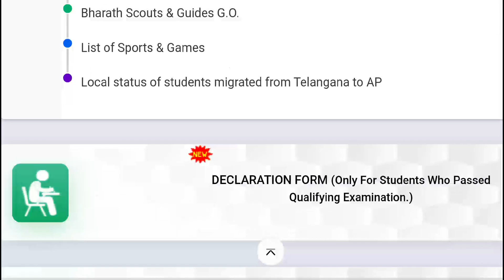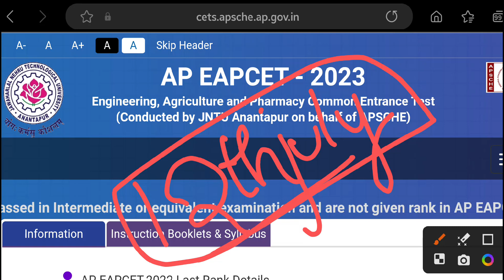AP EAMCET 2023 COUNSELLING PROCESS STEP BY STEP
0:00 intro
4:25 Documents Required